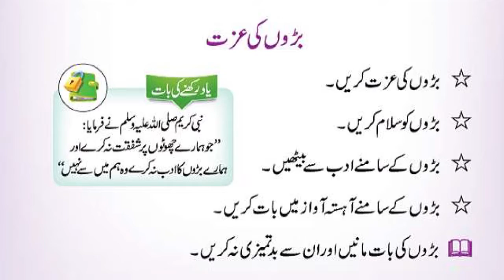adab-o-ikhlaq lecture no 4 (Islamic nursery course) by mufti mustafa aziz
اسلامک نرسری کورس1
(آداب و اخلاق)
SHOW MORE